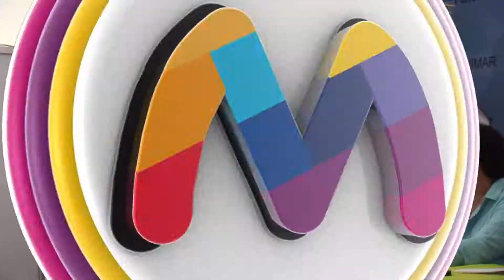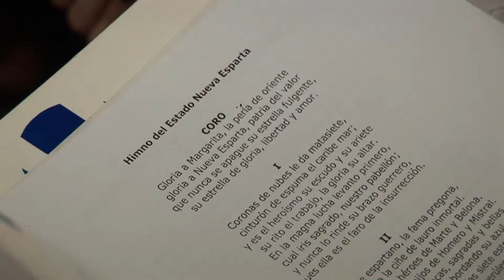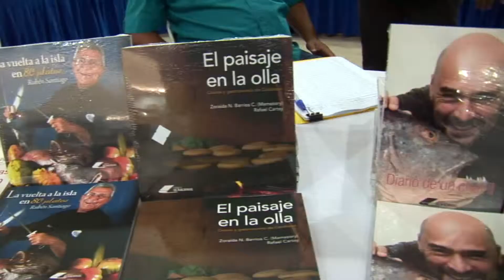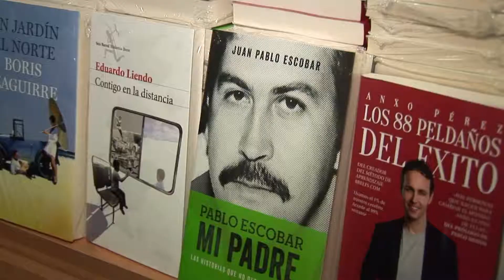FILCAR 2015 SAMBIL MARGARITA